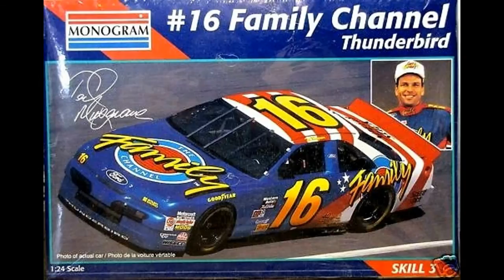NASCAR OLD SCHOOL PHOTOS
01-JASON LEFFLER
10-RICKY RUDD
36-ERNIE IRVAN
25-TIM RICHMOND
84-DICK TRICKLE
09-GEOFF BODINE
51-NEIL BONNETT
1-DONNIE ALLISON
8-DALE EARNHARDT.JR
40-STERLING MARLIN
42-KYLE PETTY
32-DALE JARRETT
71-BOBBY ISAAC
3-DALE EARNHARDT.SR
27-RUSTY WALLACE
31-MIKE SKINNER
33-HARRY GANT
80-ANDY HILLENBURG
5-TERRY LABONTE
24-JEFF GORDON
48-JIMMIE JOHNSON
57-HUT STRICKLIN
23-DAVEY ALLISON
83-LAKE SPEED
4-STERLING MARTIN
14-AJ FOYT
39-RYAN NEWMAN
00-SAM ARD
15-MICHAEL WALTRIP
55-MICHAEL WALTRIP
07-CLINT BOWYER
7-ALAN KULWICKI
77-ROBERT PRESSLEY
17-DARRELL WALTRIP
78-GARY BRADBERRY
87-JOE NEMECHEK
29-BOB KESELOWSKI
99-CHARLIE GLOTZBACH
26-STEVE KINSER
62-CURTIS CRIDER
11-DARRELL WALTRIP
18-KYLE BUSCH
20-TONY STEWART
54-KYLE BUSCH
91-MIKE WALLACE
92-LARRY SMITH
9-BILL ELLIOTT
94-BILL ELLIOTT
13-SMOKEY YUNICK
30-MICHAEL WALTRIP
6-MARK MARTIN
16-TED MUSGRAVE
60-MARK MARTIN
97-CHAD LITTLE
34-WENDELL SCOTT
38-ELLIOTT SADLER
43-RICHARD PETTY
44-KYLE PETTY
45-ADAM PETTY
28-CALE YARBOROUGH
88-1950 OLDS ROCKET
98-LEEROY YARBROUGH
41-CURTIS TURNER
75-NEIL BONNETT
02-MARK MARTIN
2-RUSTY WALLACE
12-JEREMY MAYFIELD
22-WARD BURTON
19-DALE EARNHARDT.SR
52-JIMMY MEANS
56-ERNIE IRVAN
96-DALE EARNHARDT.SR
47-RON BOUCHARD
59-STACY COMPTON
21-TINY LUND
90-JODY RIDLEY